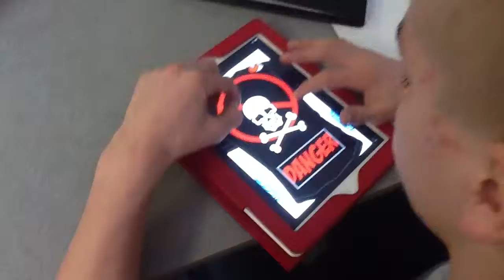PreAlgebra 2 Which Company Best Price 2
Shirtee App